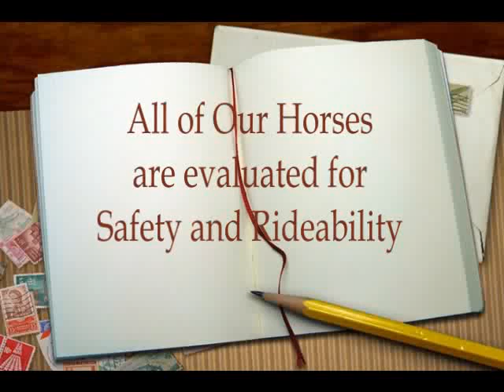O REI SOU EU - $2500